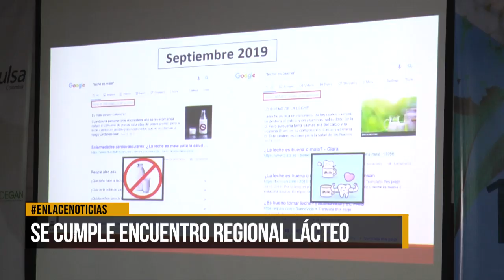Se cumple Encuentro Regional Lácteo